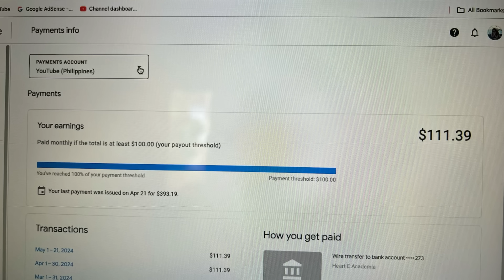MAGKANO ANG KINITA KO SA PAG VLOG AT PAANO AKO NAGSIMULA | MGA PAGSUBOK SA PAG PASOK KO SA VLOGGING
PAANO AKO NAGSIMULA AT MAGKANO ANG KINITA KO SA PAG VLOG | MGA PAGSUBOK SA PAG PASOK KO SA VLOGGING

LIFE OF POLISH MAN THAT WAS ABANDON IN PHILIPPINES